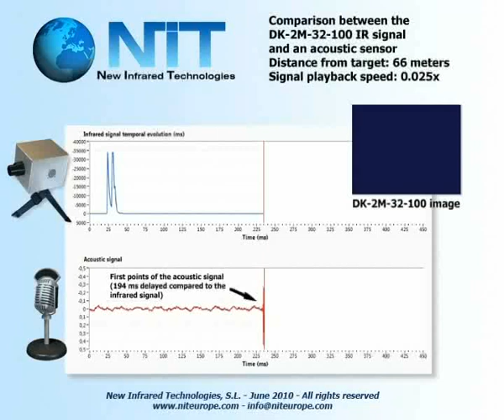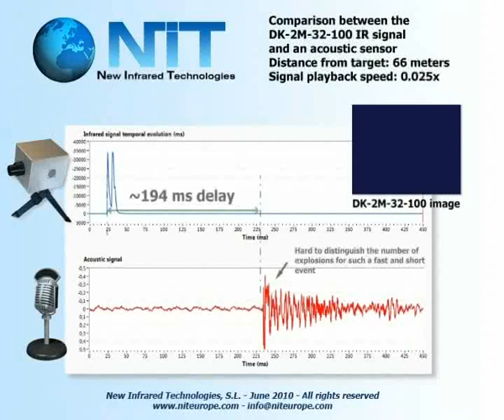Explosion detection using the MATRIX 1024 CAMERA (high-speed midIR uncooled sensor)